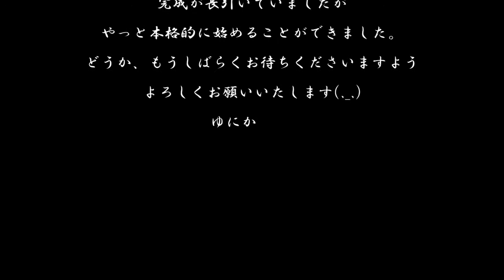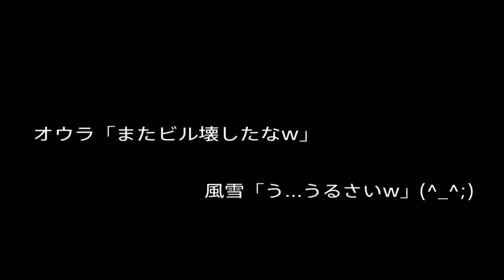psychic girl V eclipse予告*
皆さん、しばらく編集が進まなくて、申し訳なかったですが、ようやく本格始動できました♪　なので、もうしばらくお待ちくださいますよう、お願い申し上げます(._.)